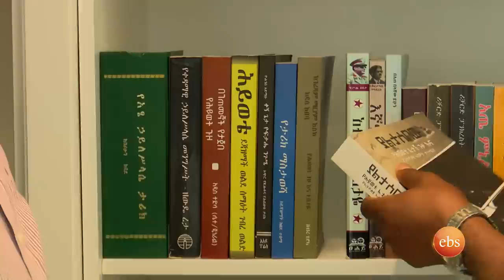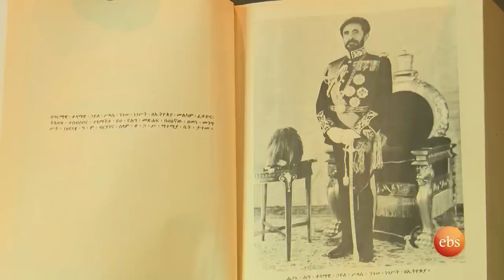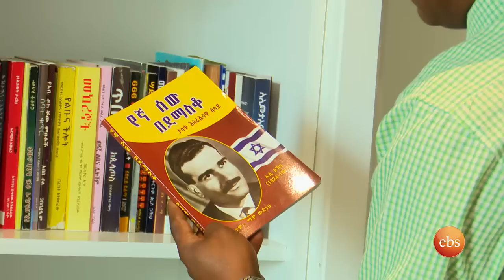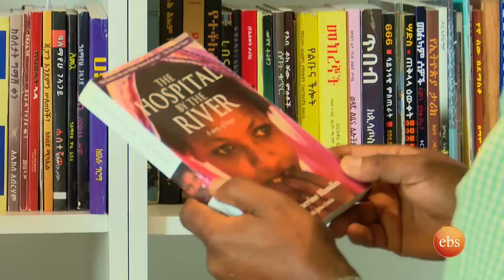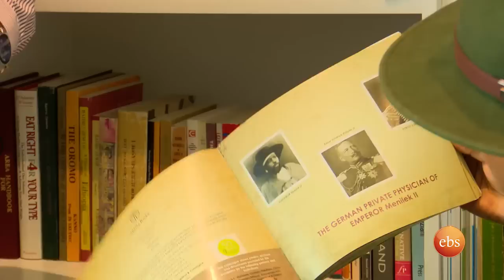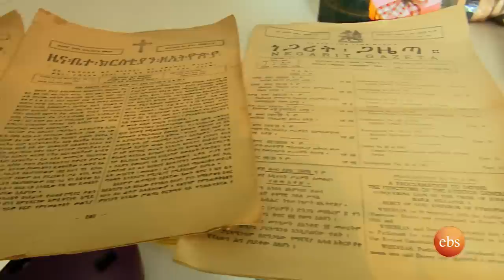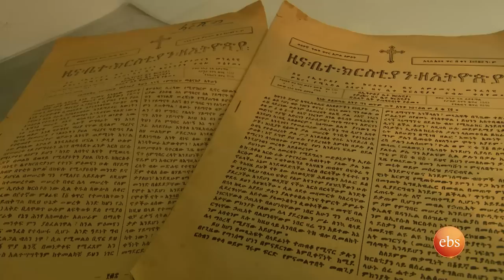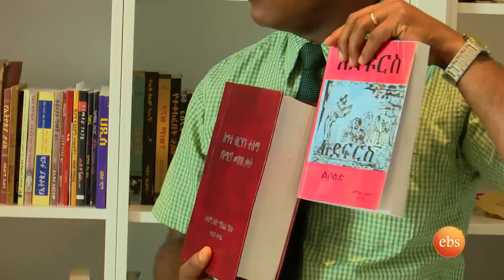የትዝታ ሰብሳቢዎቹ ትዝታዎች //ትዝታችን በኢቢኤስ//